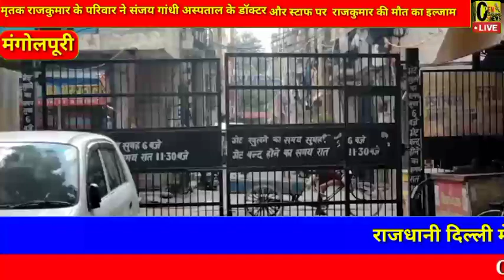मंगोलपुरी के N ब्लॉक में स्नैचरों ने भीड़ पर किया धारदार हथियार से हमला जिसमें राजकुमार की हुई मौत।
राजधानी दिल्ली में गणेश चतुर्थी पर मंगोलपुरी एंड ब्लॉक में मोबाइल छीनने की कोशिश में तीन से चार बाइक सवारों ने पब्लिक पर धारदार हथियार से किया वार जिसमें कई लोग हुए गंभीर रूप से घायल

वीओ 1 : मंगोलपुरी में गणेश चतुर्थी के मौके पर जब गणेश विसर्जन पर लोगों की भीड़ जा रही थी तब कुछ बाइक सवार लड़कों ने लोगों से मोबाइल छीनने की कोशिश की और कामयाब ना होने पर उन्हीं लोगों पर तेज धारदार हथियार से वार करने शुरू कर दिए जिसमें कई लोग गंभीर रूप से घायल हुए और उन्हें संजय गांधी अस्पताल में भर्ती कराया गया,

बाईट : मृतक का भाई ओमप्रकाश

वीओ 2 : बाइक सवारों ने 2 से 3 ब्लॉकों में इसी तरह मोबाइल छीनने की कोशिश में भीड़ पर धारदार हथियार से वार पर वार करना शुरू कर दिया इन आरोपियों की पहचान भी कर ली गई थी और उन पर पहले भी कई इसी तरह की वारदात के मुकदमे मंगोलपुरी थाने में दर्ज हैं घायलों को गंभीर हालत में मंगोलपुरी के संजय गांधी अस्पताल में भर्ती कराया गया था अस्पताल से थोड़ा बहुत इलाज करके घायलों को छुट्टी दे दी गई थी संजय गांधी अस्पताल के डॉक्टरों से सही इलाज ना मिलने के कारण एक व्यक्ति की 22 तारीख को मृत्यु हो गई उसका नाम राजकुमार बताया जा रहा है,

बाईट : मृतक राजकुमार की पत्नी राधिका

वीओ .3 : मृतक राजकुमार के परिवार ने संजय गांधी अस्पताल के डॉक्टर और स्टाफ पर सही इलाज ना करने के कारण राजकुमार की मौत का इल्जाम लगाया,

     बरहाल अब देखना यह है कि क्या ऐसे असामाजिक तत्वों की दहशत कम हो पाएगी और लोगों की जान बच पाएगी और प्रशासन क्या पहले से अधिक सतर्क रहेगा।

 कॉन्टेंट  :- मंगोलपुरी के N ब्लॉक में स्नैचरों ने भीड़ पर किया धारदार हथियार से हमला जिसमें राजकुमार की हुई मौत।

All Members …

Reporter   :-    Rekha Duggal.

Camera Men  :-   Amit Saini.

Editor   :-    Amit and Rekha .

CEO  :-  Rekha Duggal .

Thanks………

To Amit Saini, Dev Singh And preevn gupta . Sonu Bhai

Twitter :- ‎@Open Challenge 24 News

❤️❤️ Comments your Favorets part in this News .

teg.……….